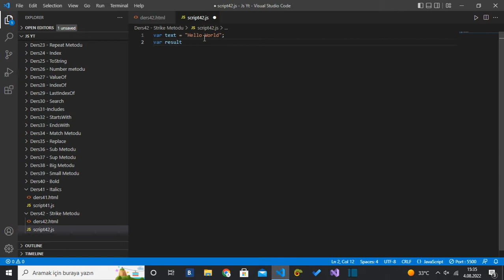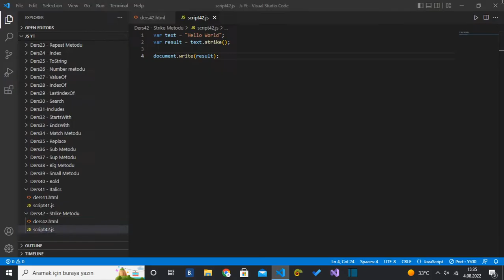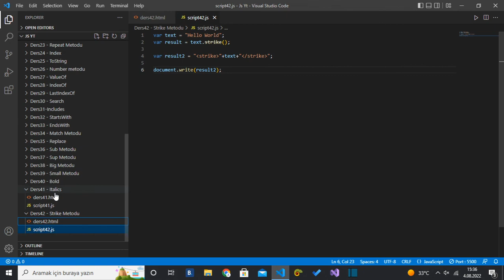(JavaScript Ders 46) Strike Metodunun Kullanımı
💬 Bu videoda Javascript Programlama dilinde kullanılan Strike metodunun kullanımından bahsettim. Strike metodu , JavaScript kullanarak bir elementin fontunu daha üstü çizili duruma getirmek için kullanılır.

javascript dersleri,
javascript tutorial,
javascript nedir,
javascript projects,
javascript ile neler yapılır,
javascript engin demiroğ,
javascript dersleri 2021,
javascript project,
javascript api,
javascript async await,
javascript algoritma,
javascript api kullanımı,
javascript ajax,
javascript animasyon yapma,
javascript animation,
javascript asal sayı bulma,
a javascript error occurred in the main process hatası,
a javascript error occurred in the main process jjsploit,
a javascript error,
a javascript error occurred discord,
make a javascript game,
java a javascript,
javascript a to z,
javascript bootcamp,
javascript başlangıç,
javascript blockchain,
javascript beginner,
javascript basit projeler,
javascript bot yapımı,
javascript backend,
javascript beginner projects,
javascript course,
javascript class,
javascript crash course,
javascript calculator,
javascript canvas,
javascript class kullanımı,
javascript canvas dersleri,
javascript callback fonksiyon,
javascript c'est quoi,
javascript c,
c vs javascript,
c sharp vs javascript,
javascript с нуля,
javascript çarpma işlemi,
javascript çalıştırma,
javascript çalışmıyor,
javascript çok boyutlu diziler,
javascript çıkarma işlemi,
javascript çağırma,
javascript çerez oluşturma,
javascript çalışma mantığı,
javascript dom,
javascript dersleri engin demiroğ,
javascript dersleri visual studio code,
javascript discord bot,
javascript dersleri yakın kampüs,
javascript dom dersleri,
javascript es6,
javascript eğitimi,
javascript etkinleştirme,
javascript es6 dersleri,
javascript event,
javascript examples,
javascript event loop,
javascript ecommerce project,
javascript e.target,
java or javascript,
e.preventdefault() javascript,
o que é javascript,
html css e javascript,
html css e javascript curso,
javascript e mysql,
javascript fonksiyonlar,
javascript fetch,
javascript form,
javascript freecodecamp,
javascript for döngüsü,
javascript functions,
javascript fetch api,
javascript fehmi uyar,
f.prototype javascript,
javascript game,
javascript giriş,
javascript game development,
javascript games,
javascript google maps,
javascript game tutorial,
javascript google maps api,
javascript game engine,
javascript hesap makinesi yapımı,
javascript html,
javascript hatası çözümü,
javascript hesap makinesi,
javascript hacking,
javascript html css,
javascript html ekleme,
javascript hakkında,
javascript ile web sitesi yapımı,
javascript ile,
javascript ile oyun yapmak,
javascript indirme,
javascript ile mobil uygulama geliştirme,
javascript indir,
javascript if else kullanımı,
in javascript,
i hate javascript,
i love javascript,
i learned javascript,
i don't understand javascript,
i can't learn javascript,
java i javascript różnice,
javascript json,
javascript jquery dersleri,
javascript json veri çekme,
javascript json kullanımı,
javascript jquery,
javascript json dosyası okuma,
javascript join kullanımı,
javascript json oluşturma,
j for javascript,
javascript kurulumu,
javascript karmaşası,
javascript kamp,
javascript kursu,
javascript kodlama,
javascript kütüphaneleri,
javascript kurs,
javascript kronometre yapımı,
javascript lessons,
javascript login,
javascript local storage kullanımı,
javascript login system,
javascript login page,
javascript localstorage,
javascript learning,
javascript loops,
javascript mastery,
javascript mobil uygulama,
javascript mülakat soruları,
javascript map,
javascript mobile app,
javascript mysql bağlantısı,